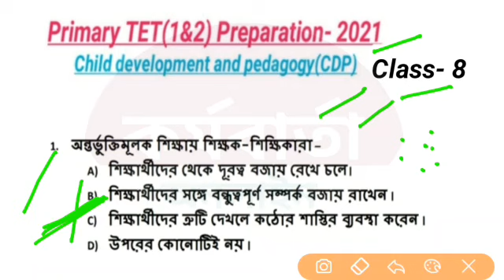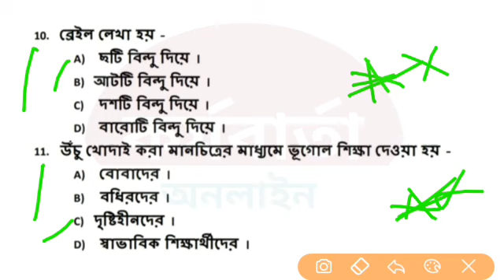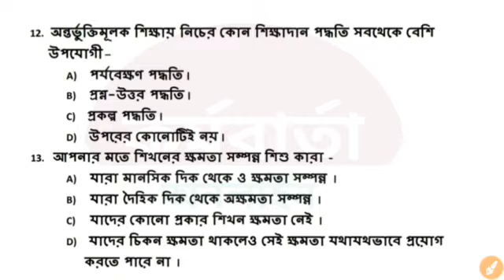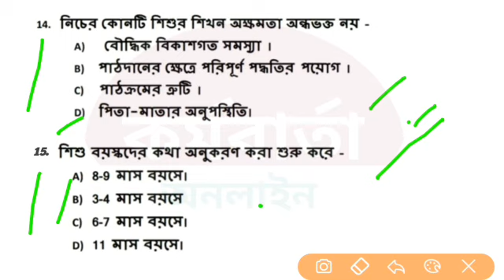CDP MCQs (শিশু বিকাশ ও মনস্তত্ত্ব) || Primary TET(1&2) 2021|| Class- 8,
✍✍✍ তোমরা যারা আসন্ন WB, Tripura, Assam and C-TET Exam 2021 বসতে যাচ্ছ তাহলে অবশ্যই আমাদের সিলেবাস ভিত্তিক CDP, EVS and Bengali grammar ক্লাস গুলিতে যোগ দিতে পার, এই ক্লাস গুলি আমরা বিগত 8-10 বছরের প্রশ্নপত্র থেকে নিয়ে আসছি,

  1).TET Exam 2021 CDP Class

  2).TET Exam 2021 EVS Class

  3).TET Exam 2021 Bengali Grammar Class

✍✍✍ তোমরা যারা আসন্ন Tripura LDC and MTS(group-D) লিখিত পরীক্ষায় বসতে যাচ্ছ তাহলে অবশ্যই আমাদের সিলেবাস ভিত্তিক GK এবং English ক্লাস গুলিতে যোগ দিতে পার, এই ক্লাস গুলি আমরা LDC এবং MTS পরীক্ষার সিলেবাস অনুযায়ী করাচ্ছি,

  1). LDC & MTS Exam GK Class(Indian History)

  2). LDC & MTS Exam GK Class(Indian Geography)

  3). LDC & MTS Exam GK Class(Indian Constitution)

 4). LDC & MTS Exam English Class